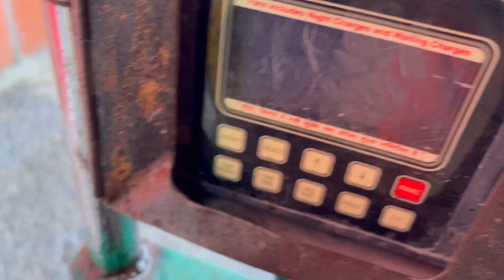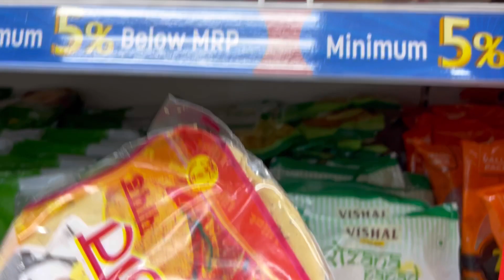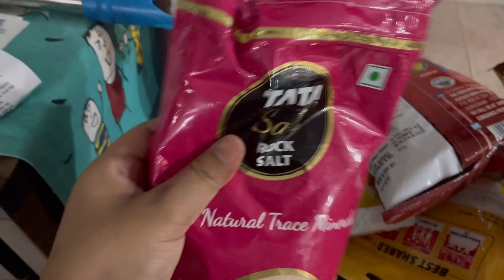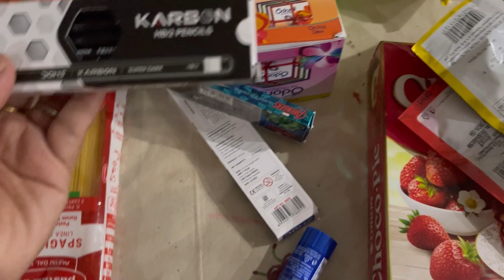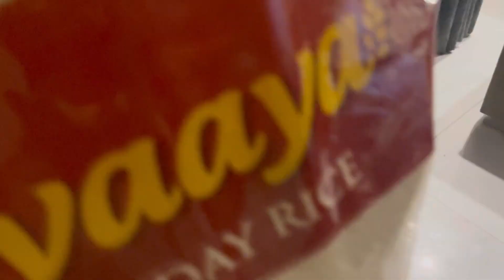Vawiin chu Melvin nen shopping kan kal ve | ruah sur nghal 😏| Busymomlife